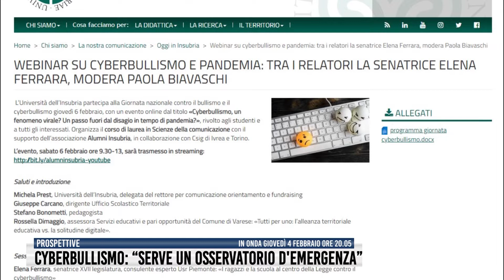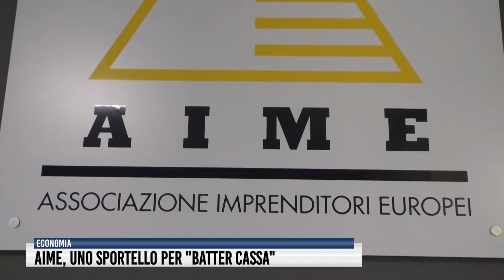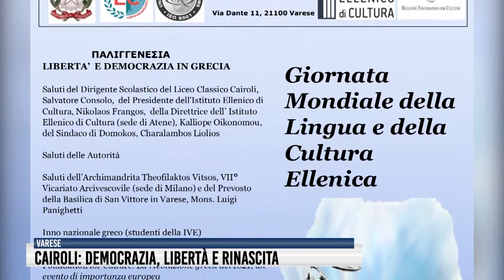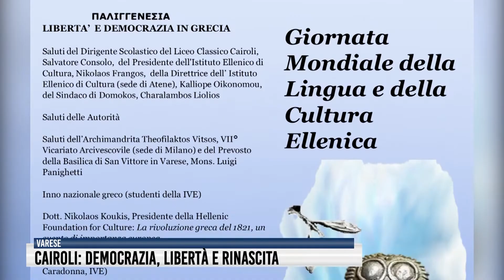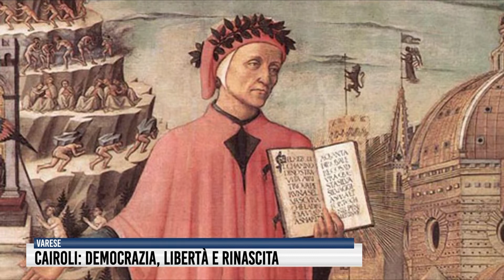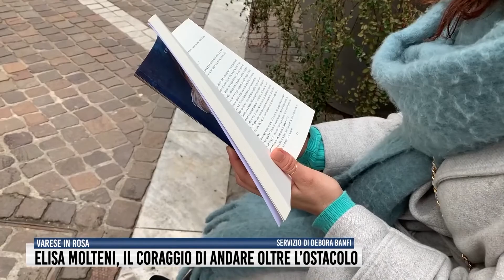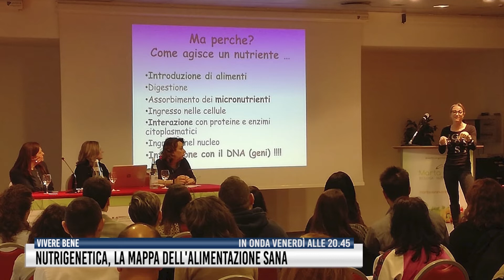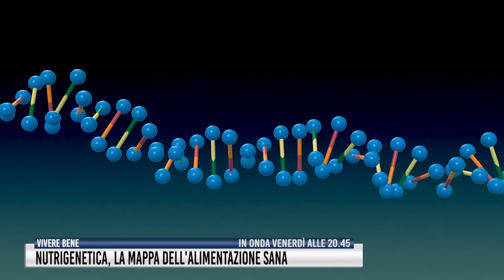Tg del 3 febbraio 2021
Poco dopo mezzogiorno, al Quirinale, Mario Draghi ha ricevuto dal Capo dello Stato l’incarico di formare un nuovo governo. L’ex presidente della BCE ha accettato “con riserva”, in attesa di incontrare le forze politiche e verificare la presenza di una (nuova) maggioranza, presumibilmente allargata. L’avvento a Palazzo Chigi del noto economista, figura apprezzata e stimata a livello internazionale, rappresenta, comunque la si veda, una drastica sterzata dello scenario politico nostrano.
Alla luce delle recenti tragedie che ruotano intorno al mondo di Tik tok e di altri social frequentati dai più giovani, la nostra rubrica Prospettive torna ad affrontare il delicato tema del cyberbullismo.
Ristori aggiuntivi per l’economia di frontiera. A chiederla a gran voce è Ascom Luino, che invoca da Regione Lombardia un contributo straordinario per un tessuto commerciale al collasso, complice la lunga chiusura delle frontiere ai turisti stranieri. Tra l’Estate e il periodo di Natale - spiega il presidente Franco Vitella - abbiamo registrato 150 mila visitatori svizzeri in meno e un calo della clientela del mercato luinese pari al 70%.
Uno Sportello per chiedere Credito. Lo attiva l’associazione AIME, di nuovo in campo con una nuova iniziativa…
Sabato 6 febbraio, il liceo Classico Ernesto Cairoli di Varese celebra la giornata mondiale della lingua e della cultura ellenica.
Anticipando la puntata di Varese in Rosa, Debora Banfi presenta Elisa Molteni e il suo romanzo: «La Runa Bianca: Il canto delle stelle».
La Nutrigenetica è una mappa che ricostruisce bisogni e necessità alimentari del nostro organismo. Se ne parla venerdì, a Vivere Bene…
A Somma Lombardo la raccolta porta a porta si colora di verde.